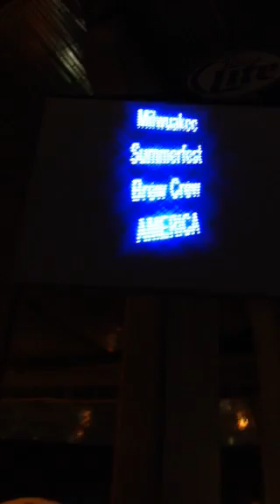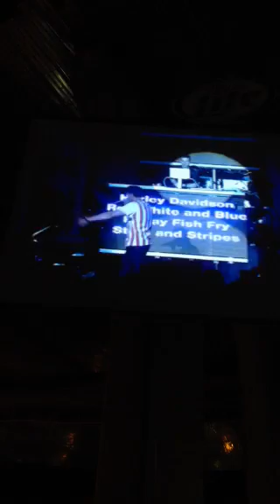Timeflies Party In The USA Milwaukee Summerfest Freestyle 7